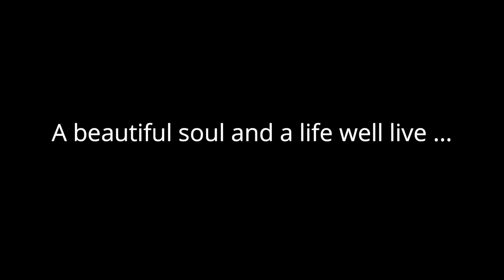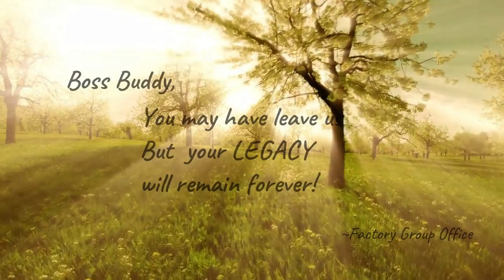FAREWELL VIDEO PRESENTATION FOR BOSS BUDDY (BUSCO Factory Manager)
Farewell Video Presentation